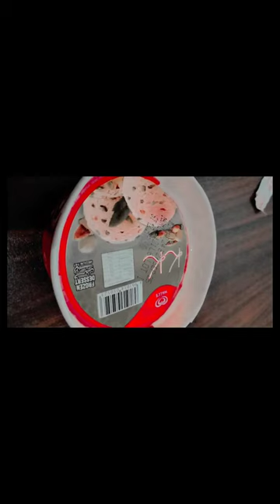celebrate 100 Subscribers | I am very happy today | Pawan Kumar